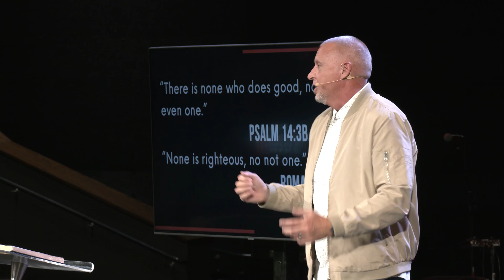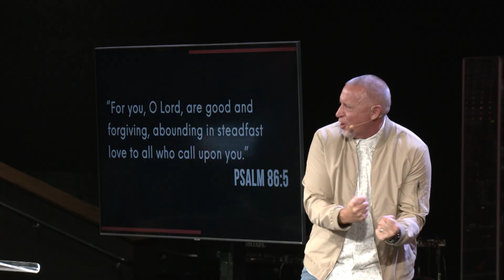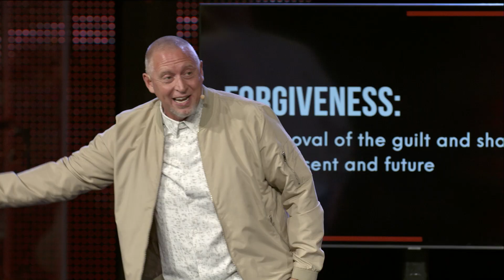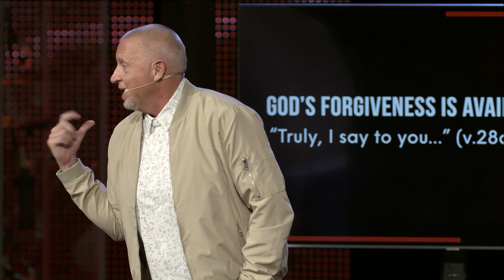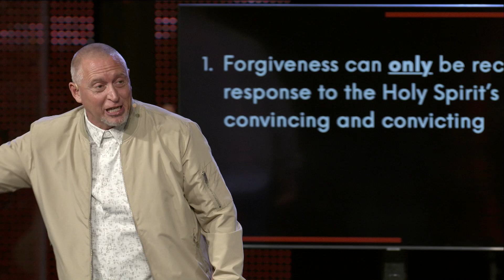The Forgiveness of God // October 2, 2022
In this message Pastor Vance teaches from Mark 3:20-30. We read about an encounter between Jesus and two groups of people: his family and religious leaders. During this conversation Jesus makes some powerful statements about forgiveness. That is what we explore in this sermon. Let us know what stood out to you from the message in the comments below 🗣👇